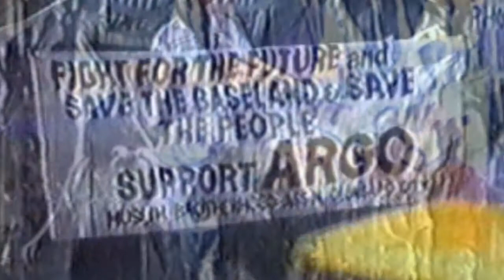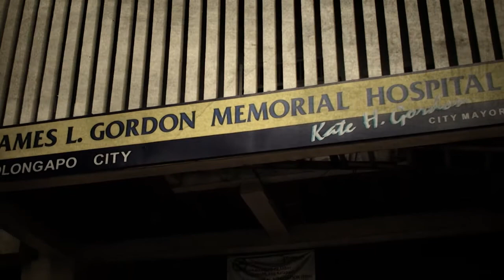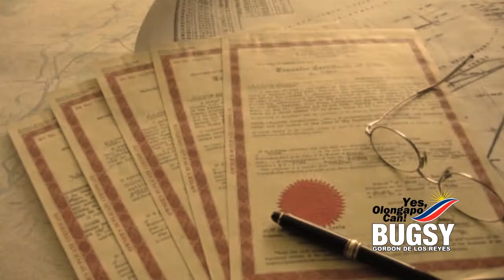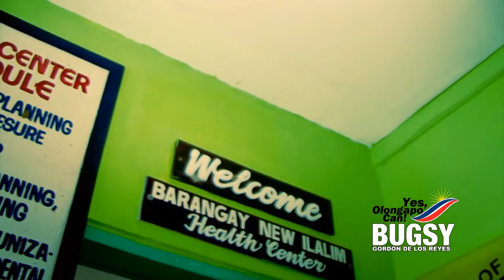Pangarap - Bugsy Gordon delos Reyes